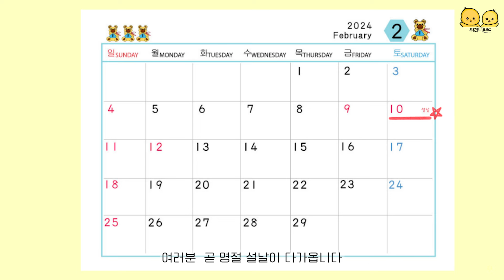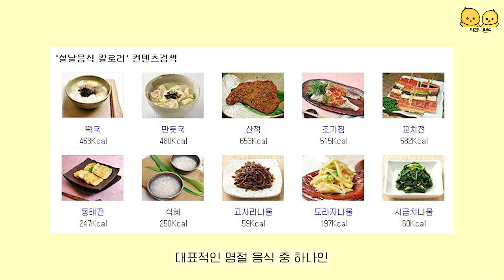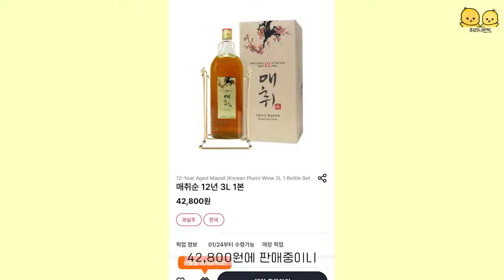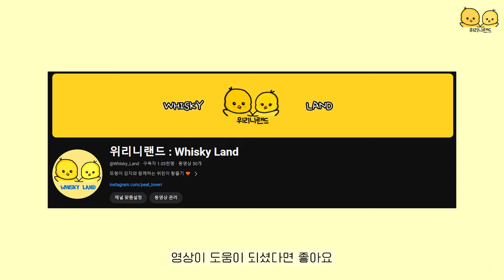설날 대비 4만 원대 대용량 매실주 I 매취순 12년 3L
안녕하세요. 위리니랜드입니다.🧡

다가오는 설날을 위해 꽤 괜찮은 선물 추천합니다 :)

오늘은 위스키가 아닌 전통주  ' 매취순 12년 ' 입니다. (광고X)
다가오는 설 명절 대용량 매실주로 가족들과 풍족한 설날이 되어보세요.

매취순 12년
종류: 과실주
용량: 3L (3000ml)
가격: 4만 원 초중반대

오늘도 영상 봐 주셔서 감사합니다.
구독🧡 좋아요🧡 댓글🧡은 큰 힘이 됩니다.

* BGM 출처